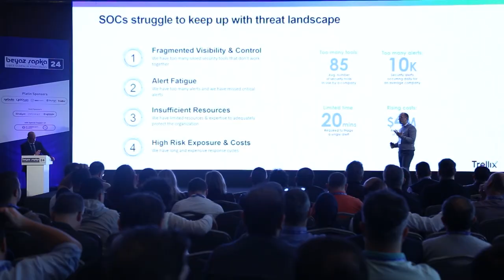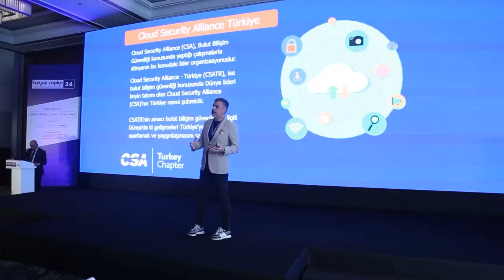Beyaz Şapka 24 Siber Güvenlik Konferansı Etkinlik Filmi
17 Nisan 2024, Marriott Hotel Asia